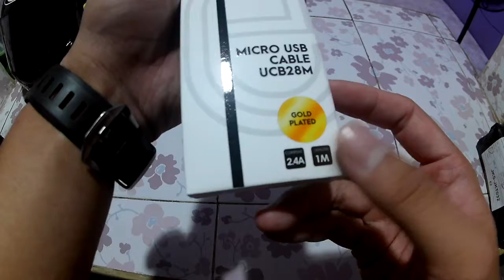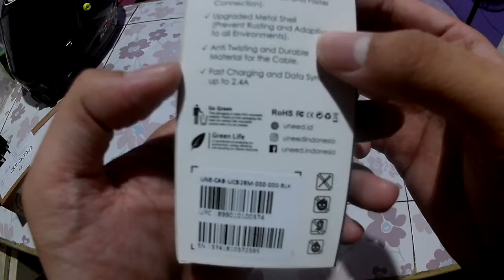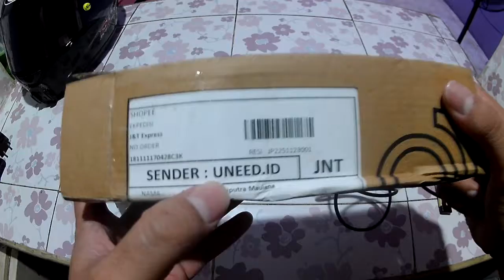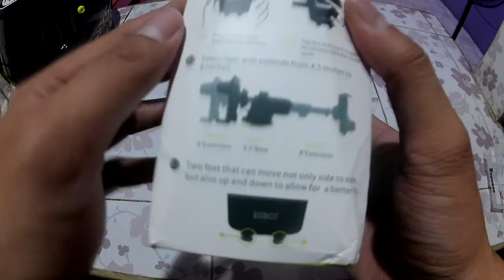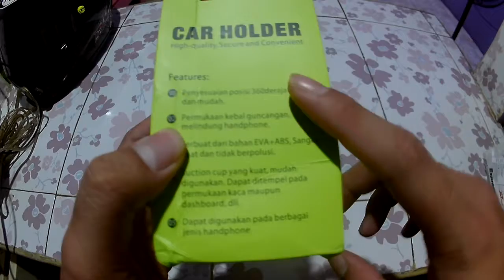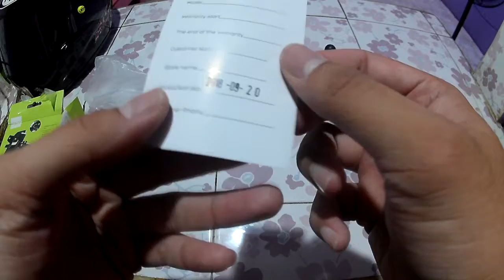#18 | Unboxing Uneed Micro USB Cable dan Car Holder RT-CH03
Mohon maaf dikarenakan adanya eror pada mic makannya gue menggunakan dubling pada video gue kali ini.